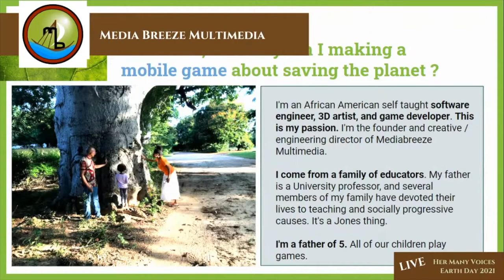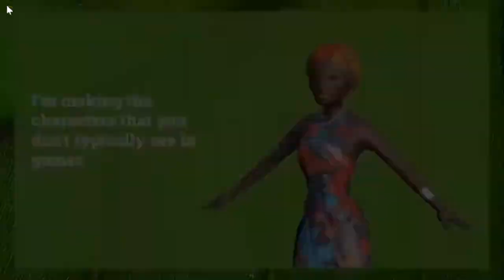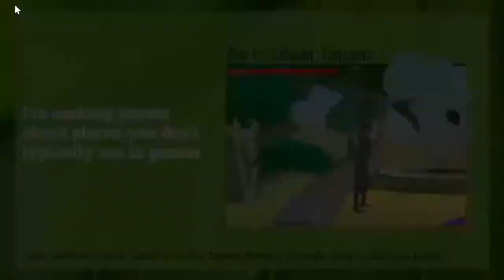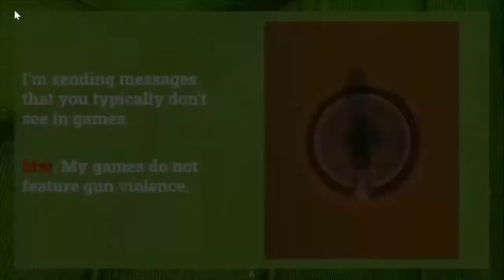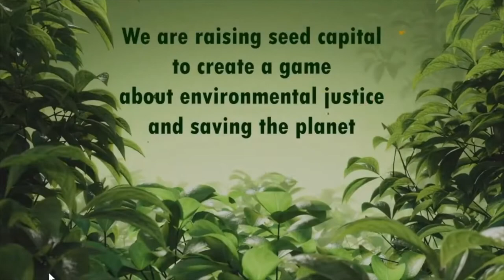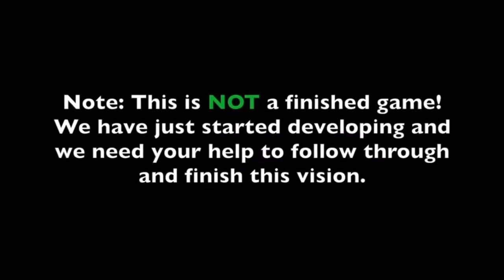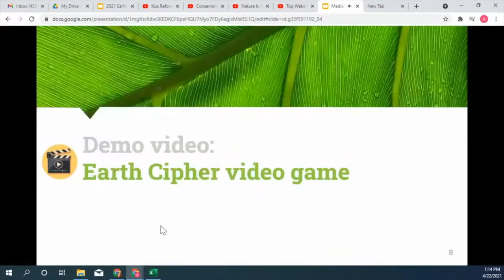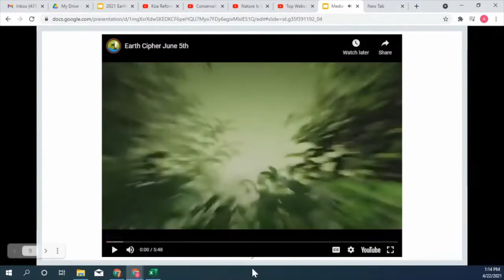Her Many Voices Earth Day Event with Karenna Gore, Mona Polacca and Nmuta Jones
Karenna Gore, Founder of The Center for Earth Ethics; Mona Polacca, Senior Fellow of The Center for Earth Ethics and Nmuta Jones, Founder of MediaBreeze share wisdom and gifts on Earth Day.